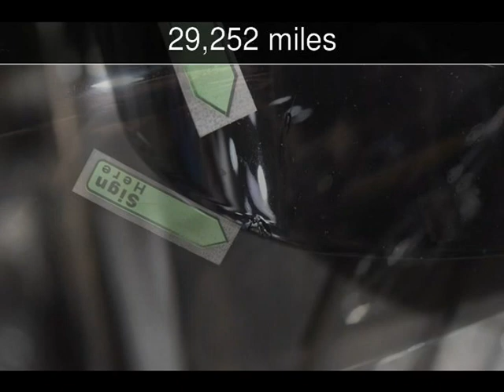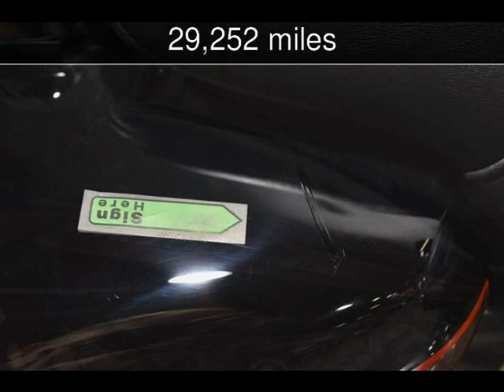2007 Harley-Davidson FLTR - Road Glide Used Motorcycles - Carrollton,TX - 2018-05-04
See more details about this used motorcycle This 2007 Harley-Davidson FLTR - Road Glide with 29,252 miles is for sale at V Twin Finance Partners.